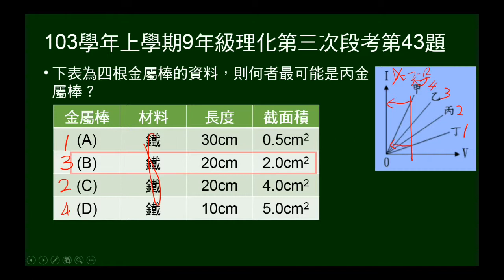103學年上9年級理化三段第43題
給甲乙丙丁四金屬之電壓與電流關係圖，再給四者材質、長度、截面積，問何者是丙。